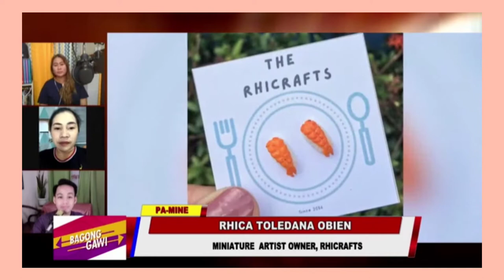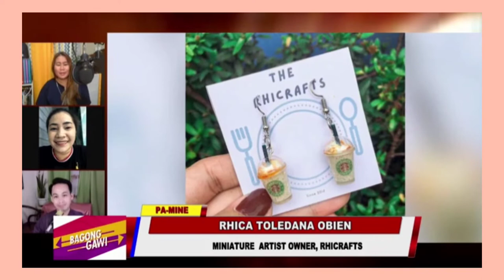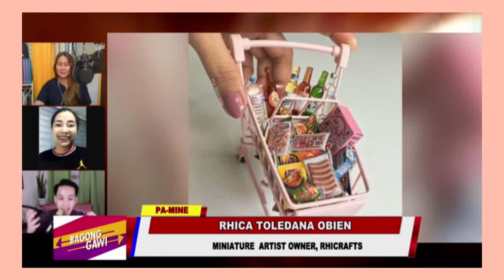the rhicrafts with Ms. Laila Chikadora Bagong Gawi Interview